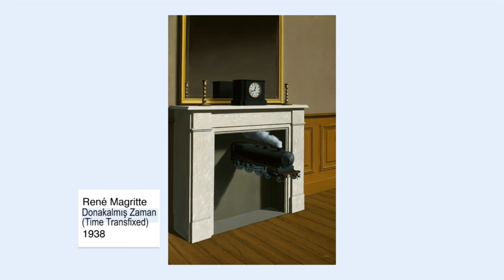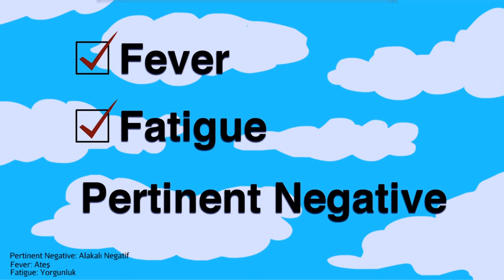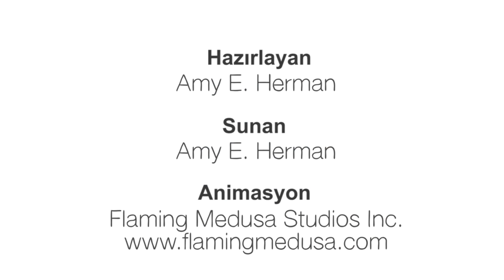Sanat, Analiz Etmenize Nasıl Yardımcı Olabilir (Sanat Tarihi)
How art can help you analyze